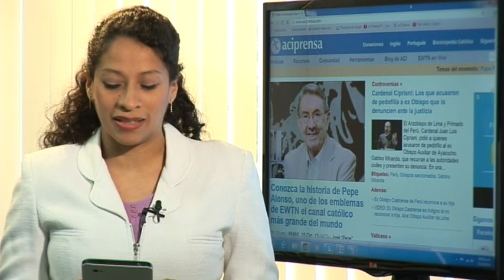El resumen de noticias 15 de Octubre de 2013